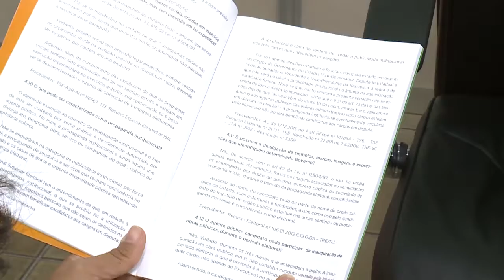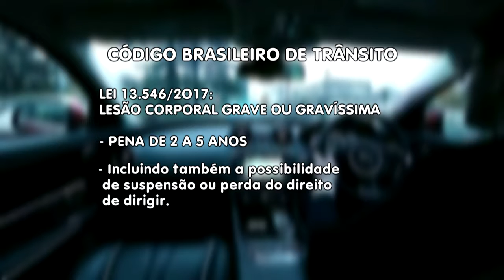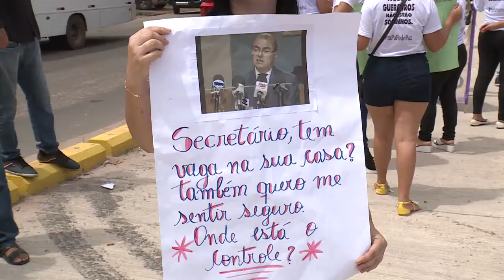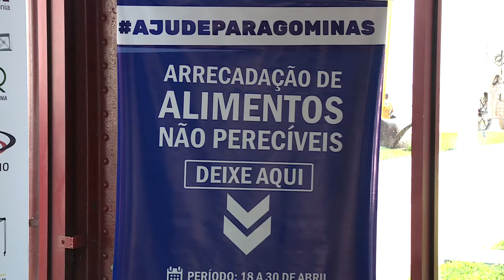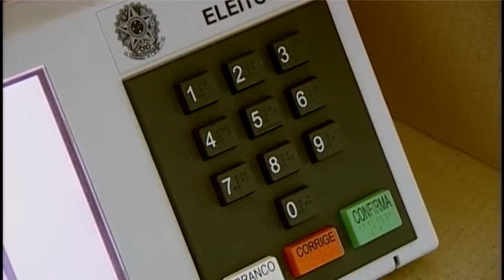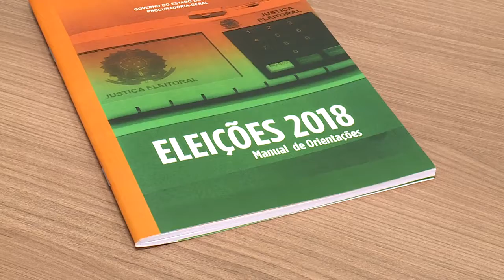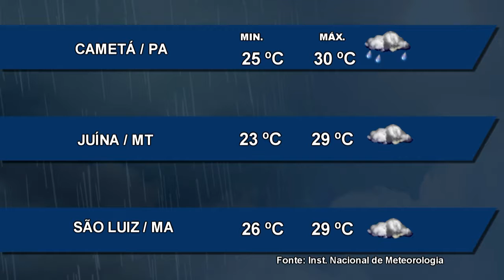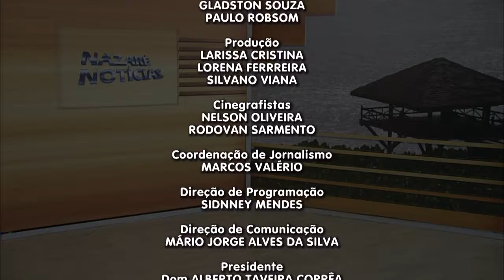Nazaré Notícias - 23/04/2018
Veja nesta edição:

- O código de trânsito brasileiro sofreu alterações;

- A quantidade de médicos no estado do Pará é de 1 profissional para cada mil habitantes;

- Esposas e familiares de policiais militares de Belém pedem segurança e justiça;

- Lançado manual de orientações para as eleições 2018;

- Conheça os sinais da Dislexia;

- Corrente de solidariedade em prol das famílias atingidas pela enchente em Paragominas;

- PM completa 200 anos de existência;

- E na entrevista de hoje vamos falar sobre o “Consumo de Café".